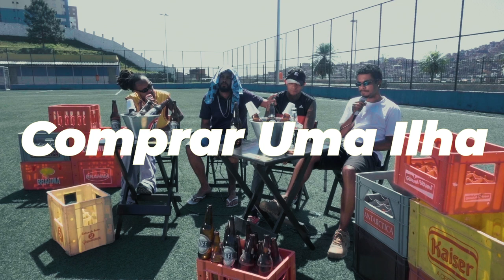Quintal do F.A.I.F.E.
Músicas:

Pode Me Chamar
Sessao de Hookah
Comprar Uma Ilha
Voa

Letra/Voz - Guimas, Cevo, Lanterna e Iarumas
Produção Musical: Lanterna

Produção Executiva - Guilherme Palácio (@gvigx)

Direçāo e Fotografia - Guilherme Palácio (@gvigx)
Ass. de Direção - Thomas Gaione (@thomgaione)
Captação de Audio: Ivan de Camargo Filho (@monodesnudo_)
Op. de Cam - Guilherme Palácio (@gvigx) - Thomas Gaione (@thomgaione) - Caio Pouza (@cpxuzx)
Direçāo de Produçāo - Raphael Santos Aloi (@rapha.aloi)
Ass. de Produçāo - Luis Pedro de Barros (@meninoarnold)  - Ivan de Camargo Filho (@monodesnudo_)
Produtor de Locação - Guilherme Palácio (@gvigx)
Fotógrafo Still - Caio Pouza (@cpxuzx)
Ediçāo - Guilherme Palácio (@gvigx)